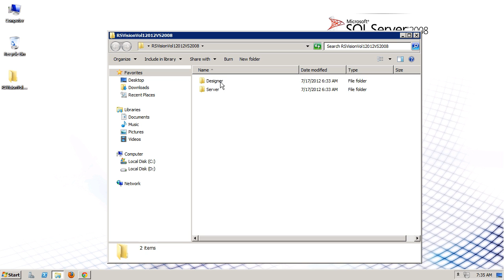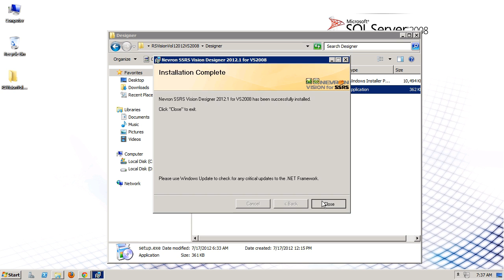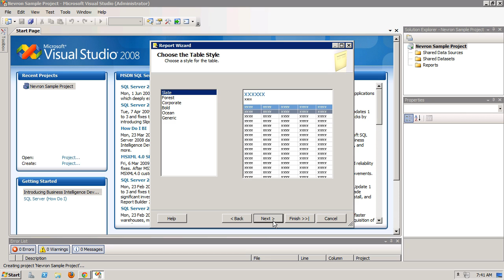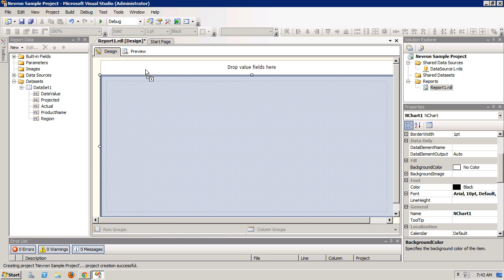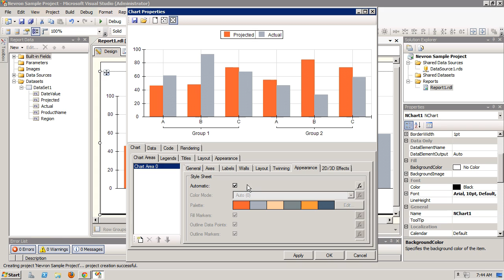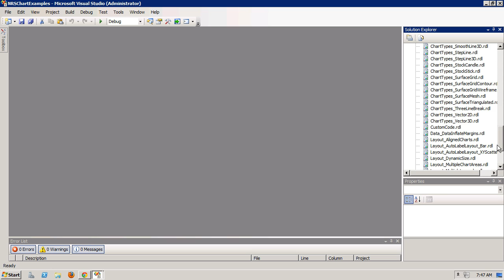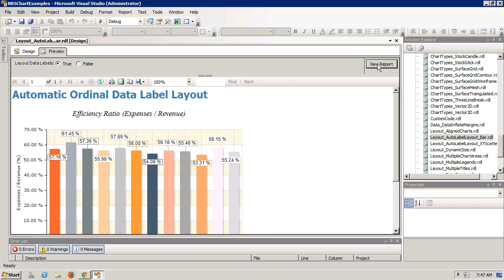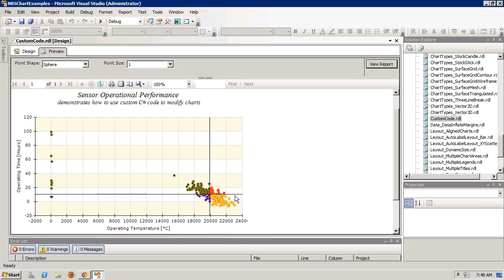Nevron Vision for SQL Server Reporting Services Getting Started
In this video tutorial we will explain the basic steps for installing Nevron Vision for SQL Server Reporting Services. We are also going to create a simple report project in BIDS using the Nevron Chart custom report item.